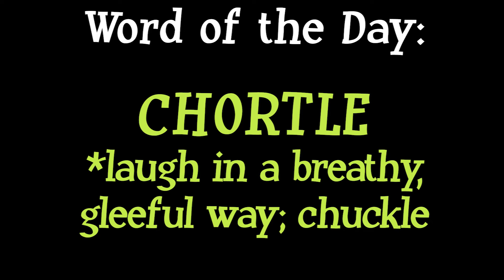3 25 22